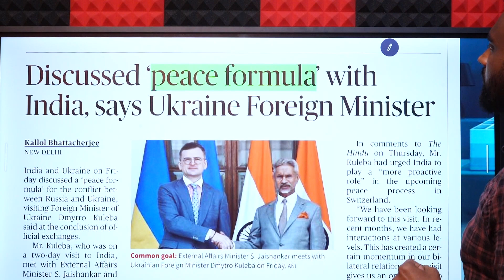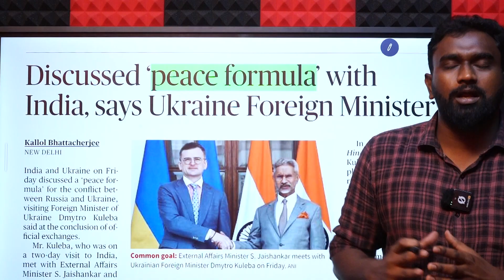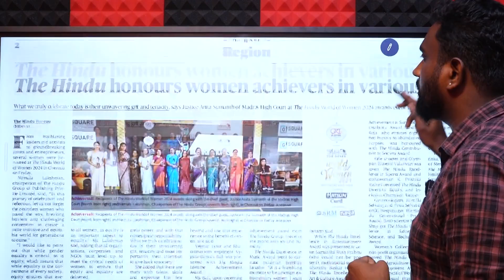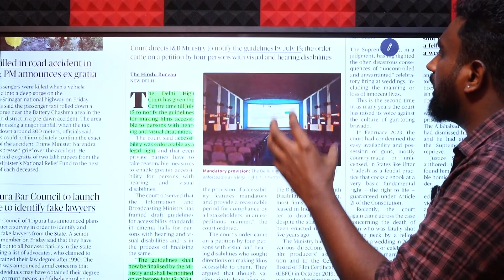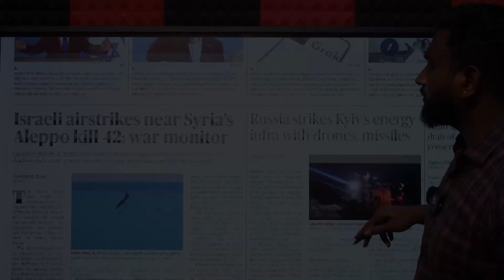HINDU NEWSPAPER ANALYSIS | ஆங்கில செய்தித்தாள் தமிழில் | 30.03.2024 | Suresh IAS Academy